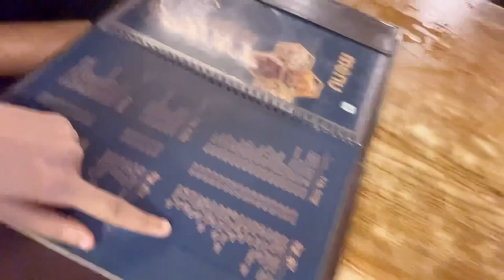Exploring New Place 🤩